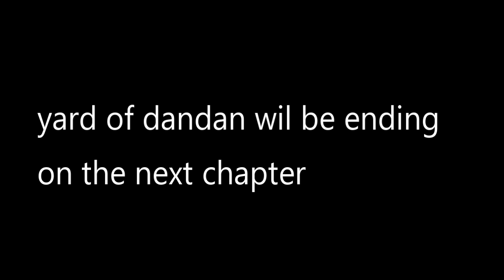Yard of Dandan 5 Teaser Trailer